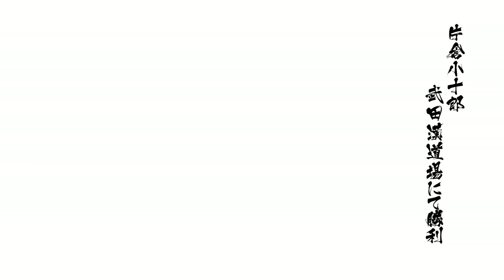戦国BASARA4 皇 Sengoku Basara 4 Sumeragi Katakura Kojuro 52000 Combo Chaos HD 1080p PS4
武田漢道場 片倉小十郎 52000 hits 婆裟羅